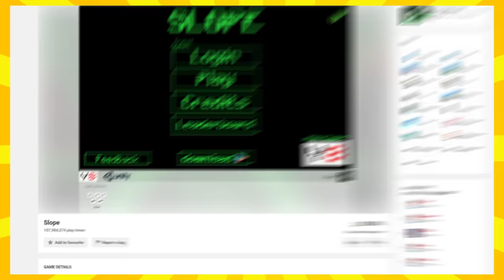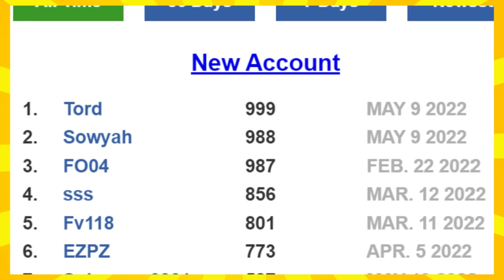Sådan Vinder Du Altid I Slope!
I denne video lærer jeg dig hvordan du vinder i y8 spillet slope. Sådan Vinder Du Altid I Slope viser dig hvordan du får en mega høj high score / highscore og hvordan du bliver bedre end alle i din klasse. Måske kan du endda slå Lasse Vestergaard i Slope!

Hvad for et spil eller leg vil du gerne lærer at vinde i?